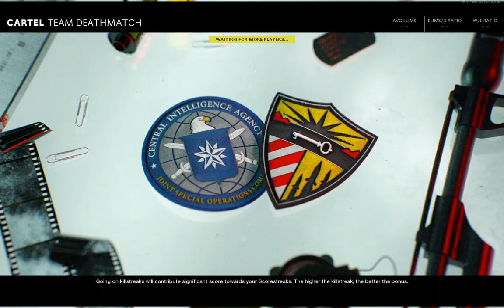Call of Duty Black Ops Cold War - Stealth Ops Default Class (Krig 6 AR) Multiplayer Gameplay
The Krig 6 is based on the Swedish Ak 5 assault rifle which was designed in 1982. It is still used by a number of military forces today.

Call of Duty: Black Ops Cold War is a first-person shooter video game developed by Treyarch and Raven Software and published by Activision. It is the sixth installment of the Black Ops series, and the seventeenth installment in the overall Call of Duty series. Serving as the direct sequel to Call of Duty: Black Ops (2010), the game was released on November 13, 2020.